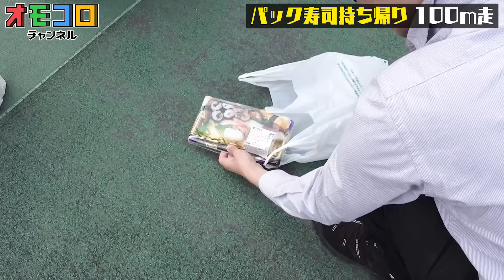パック寿司崩さず全力疾走！ 第1回「持ち帰り寿司100m走」開催！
撮影協力：佐倉フィルムコミッション（岩名運動公園 陸上競技場）